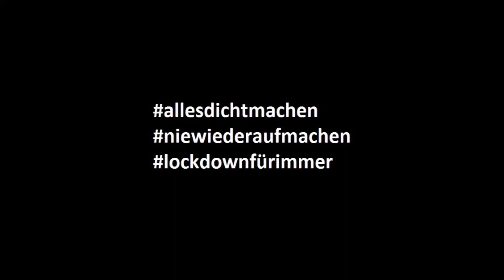allesdichtmachen als Karriereboost!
allesdichtmachen, niewiederaufmachen, lockdownfürimmer ist DIE Karrierechance für Aalglatte, anbiedernde Schauspieler aus der 2. Reihe, die kein Problem damit haben, ihre Kollegen öffentlich zu verurteilen! Man muss seine Chance nur richtig nutzen!
Die politisch unkorrekte Comedyshow, von und mit Jakub Slodowicz